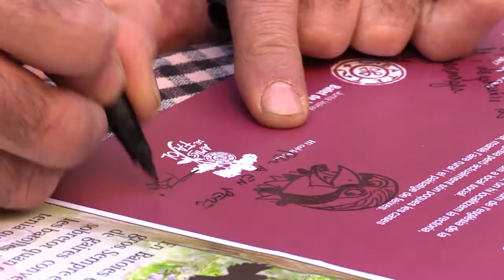Presentació del conte de Batoies de Batet de la Serra 2017